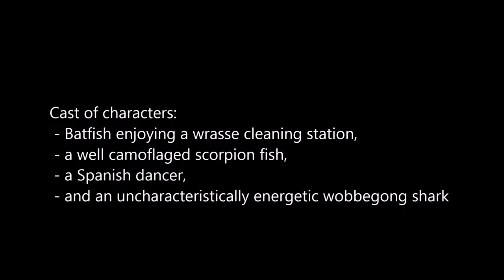Diving on Friwan Bonda, Raja Ampat, Indonesia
This video was what survived the demise of one memory card on our first day of diving on Mioskun Reef and Friwan Bonda from Raja Ampat Dive Resort, Waisai Island, Indonesia. They were our checkout dives, not that ambitious, and here we show a bat fish enjoying a good makeover at a wrasse cleaning station, a well concealed scorpion fish, a Spanish dancer crawling about, and one of many wobbegong sharks we saw during these dives.